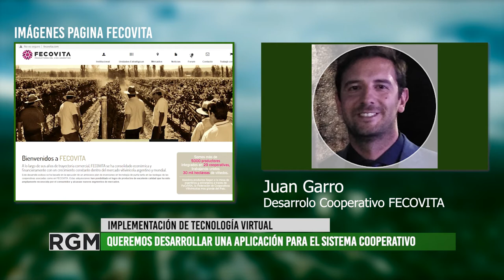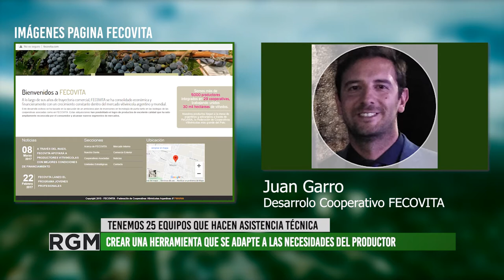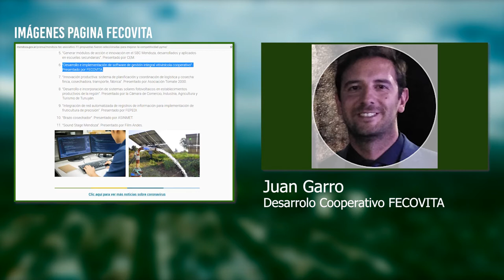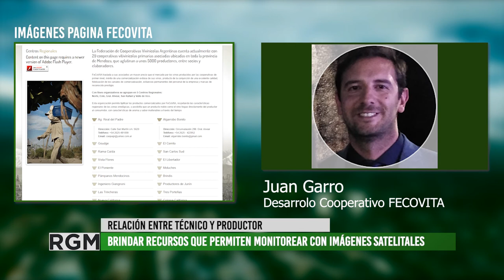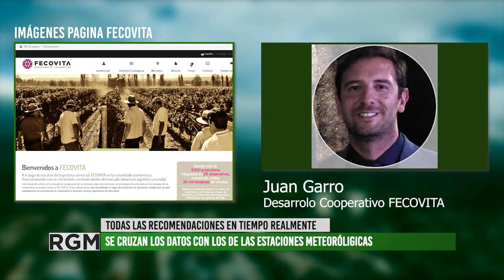FECOVITA desarrolla un software para las cooperativas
Juan Garro se desempeña como Coordinador del equipo agronómico de la unidad de Desarrollo Cooperativo en FECOVITA.
Nos cuenta del trabajo que vienen realizando un equipo de técnicos para desarrollar un software virtual que permita recopilar y suministrar registros y datos a los productores cooperativistas.
Dicha aplicación trabaja con imágenes virtuales, recopila datos y los contrasta con los datos que proporcionan las estaciones meteorológicas y permite que el productor mejore la eficiencia de su producción en el campo.
Esta aplicación esta pensada para mejorar la tarea en diversas áreas como clima, registro de podas, curaciones, extensión de cultivo, etc.
Este proyecto fue seleccionado por el MENDOZA TEC ASOCIATIVO y es financiado por el B.I.D. (Banco Interamericano de Desarrollo)